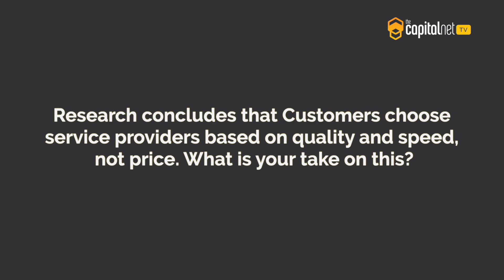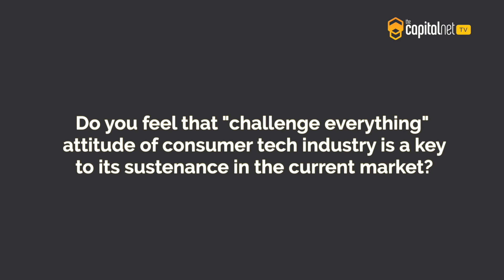Talking Consumer Tech with Prakash Sangam, CEO, redBus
This series has been presented to you in collaboration with Telangana State Innovation Cell.

This episode has Prakash talk about the evolution and trends of consumer technology. He further talks about redBus doing things beyond just ‘enabling’ and the importance of consumer insights amongst other things.
Do watch the video to know more.